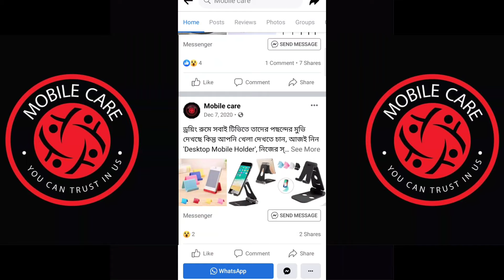Original vs Fake QKZ DM 10 || QKZ DM 10 Bangla Review || দামে কম মানে ভালো || IMFE TECH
This is a authenticity type video of QKZ DM10 earphone. Normally the people who are interested to gaming, normally like this Earphone.But you like to listening songs this is not for you.. Means, this earphone is used to be gaming. So if you’re a gaming lover, must try this earphone once.